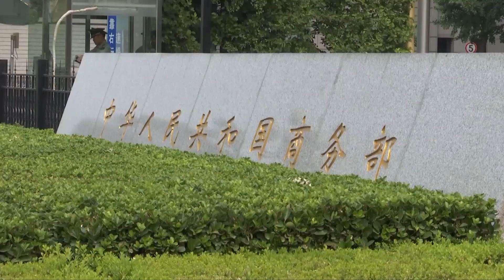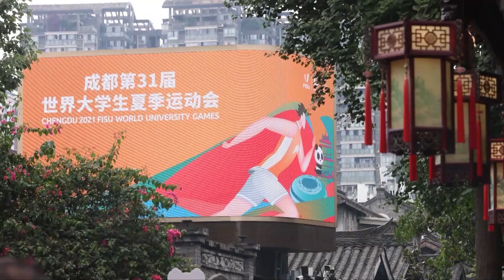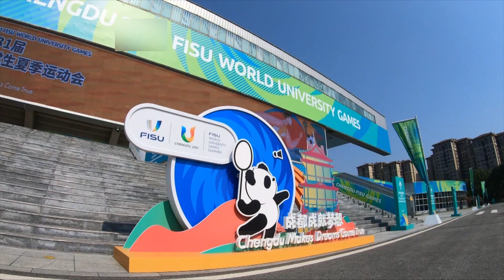Против провокаций, ликвидация последствий, ценовые качели, спортплощадки Универсиады, Тайюань –(720)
Смотрите информационно-публицистическую программу «Китайская панорама» на телеканале «Большая Азия» (Выпуск 720):
-  В Минкоммерции КНР заявили о дестабилизирующих действиях США
- Китай решительно осудил поездку японского политика на Тайвань
- Китайские власти определили дальнейший план действий по восстановлению районов, пострадавших от наводнений
- В Пекине оценивают ущерб, а в южных районах страны только встречают удар стихии
 - Госстат КНР опубликовал данные об изменении цен
- Малые и средние предприятия Китая показывают тенденцию к росту
- Аэропорт Дасин в Пекине впервые принял более 150 тысяч пассажиров за сутки
- Китай вывел на орбиту спутник для борьбы со стихийными бедствиями
- Медиакорпорация Китая обнародовала список телепремьер второй половины года
- Участники Всемирных студенческих игр в Чэнду высоко оценили организацию мероприятия
- Спортплощадки Универсиады откроют для свободного посещения
- В Тайюане набирают популярность фотосессии в сумерках на фоне городских достопримечательностей